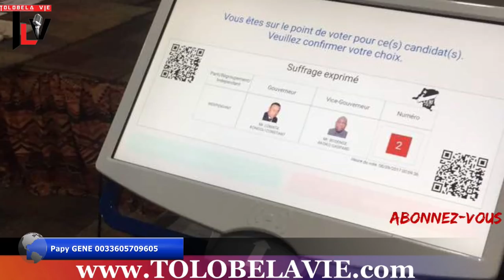TLV 15/08/18 KABILA déterminée faire en sorte que SHADARY remporte les élections par tous les moyens